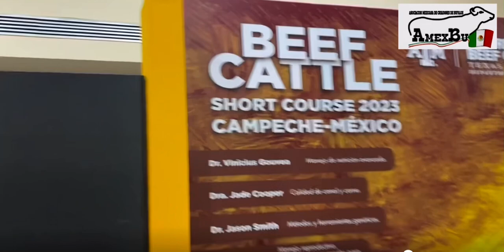CONGRESO INTERNACIONAL BEEF CATTLE SHORT COURSE 2023 ASISTE AMEXBU ISMAEL CORONEL SICAIROS